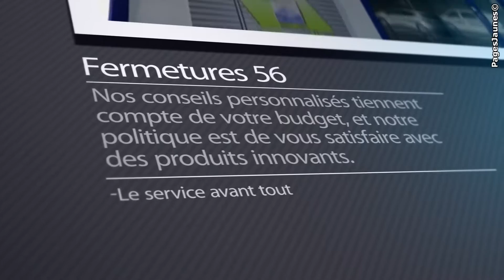Fenêtres, portes, portes de garages, garde-corps, clôtures, stores intérieurs et extérieurs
Fermeture 56 est spécialisé dans l'installation de fermetures à Saint-Avé dans le Morbihan.
Fenêtres, Portes, portes de garages, garde-corps, clôtures, stores intérieurs et extérieurs, nous vous garantissons notre savoir-faire artisanal et notre compétence technique. Certifié Qualibat RGE, nous sommes habilités en électricité pour la gestion des automatismes, avec nos salariés poseurs et notre service de dépannage. Membre du réseau partenaire Artisan Qualité Fenêtres des menuiseries Bouvet, nous travaillons aussi en exclusivité avec DC productions.
Avec notre service Isolation de comble perdu par soufflage de ouate de cellulose nous répondons aussi à vos contraintes environnementales.
Venez visiter notre hall d'exposition situé 8 rue Yves Le Prieur à Saint-Avé. Pour de plus amples informations, n'hésitez pas à nous contacter par téléphone au 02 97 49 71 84 / 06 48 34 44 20